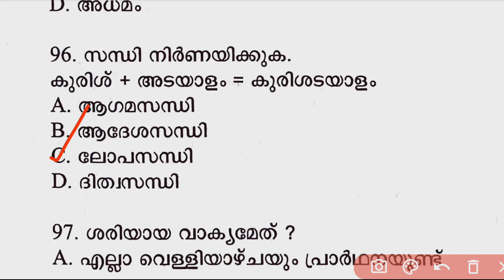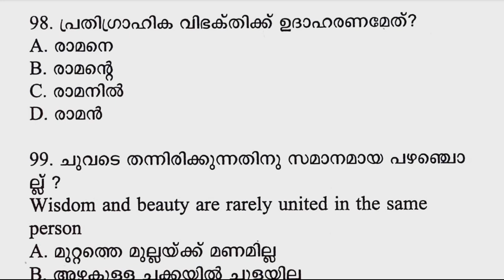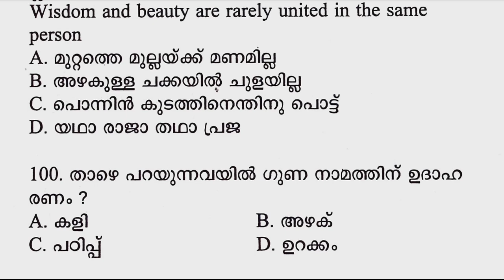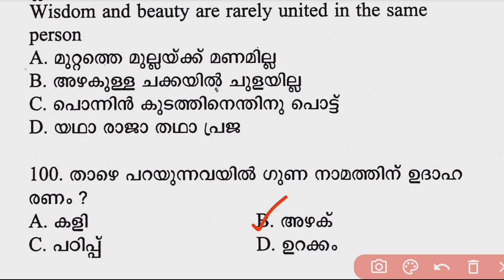🛑PSC മലയാളം... മൊന്തൻപഴം ശൈലി❓